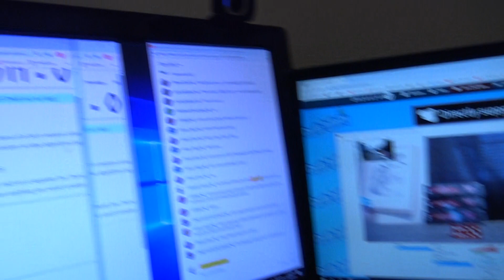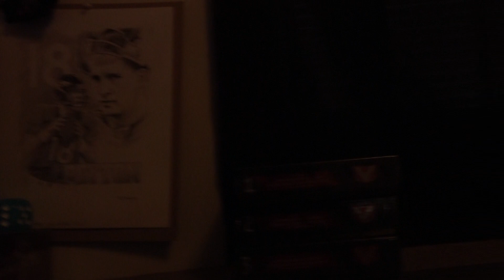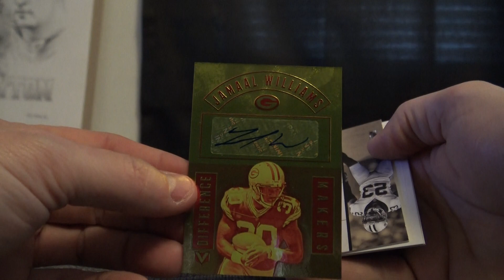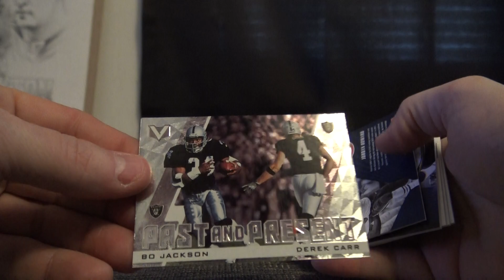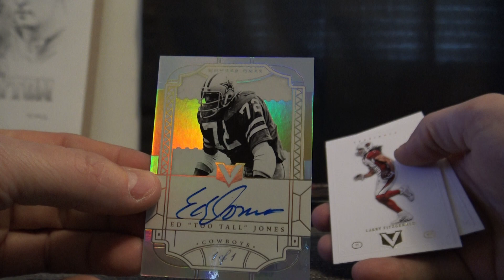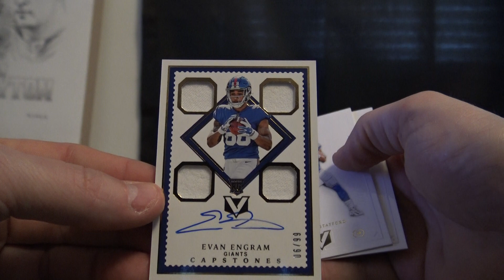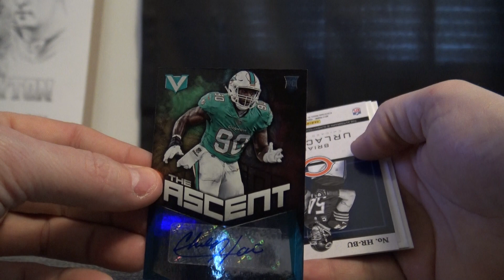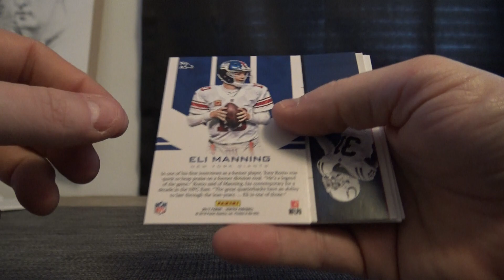2017 Panini Vertex Football 3 Box 'Serial s' GB